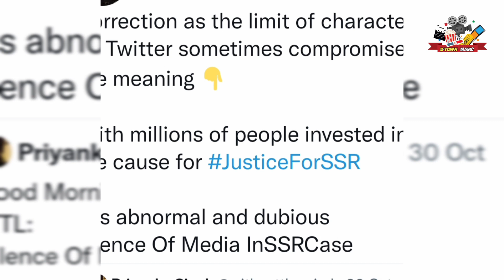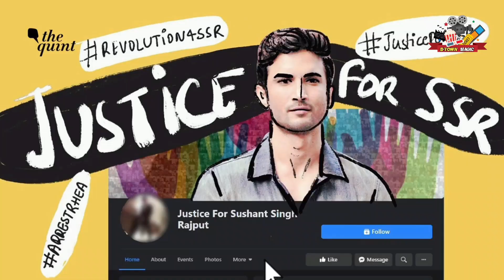Good news for ssrians| Sushant singh rajput के fans के लिए खुशखबरी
Good nows for ssrians| Sushant singh rajput के fans के लिए खुशखबरी

sushant singh rajput update
good news for sushant fans